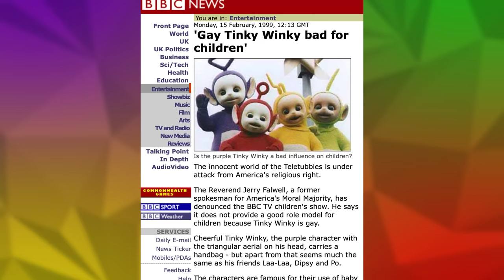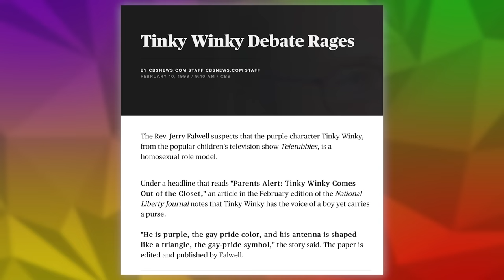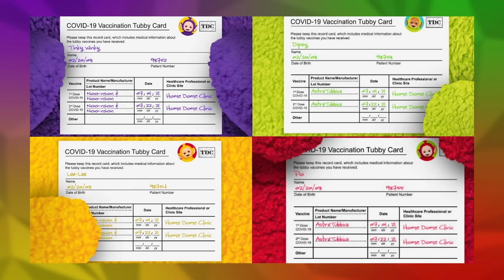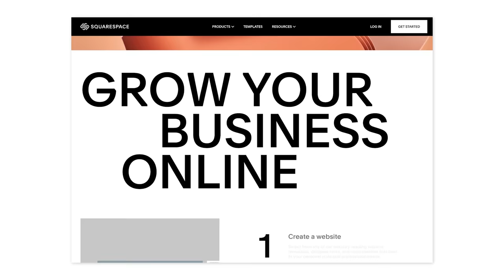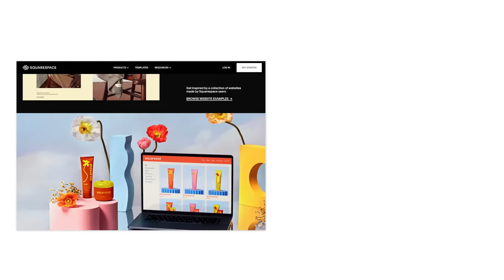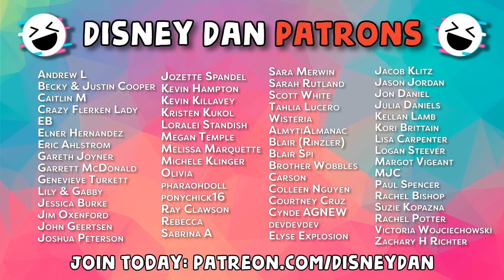Evolution Of Teletubbies Costumes & Controversies - DIStory Ep. 61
The Teletubbies have long fascinated me, as they are so innocent and pure but so strange. They really sent the human race into a panic didn't they? Remember how upset we all got about Teletubbies? It was bad for awhile there guys... hahahahah

0:00 - Intro
1:00 - Backstory of the TV show
2:43 - Who are the TeleTubbies?
5:01 - Controversy #1
6:58 - Controversy #2
7:53 - Controversy #3
8:41 - Controversy #4
10:43 - Controversy #5
12:15 - Controversy #6
13:42 - The TeleTubbies Return!
14:42 - The TeleTubbies had Babies!!???
16:47 - Live Show!
19:52 - Controversy #7
21:53 - DisPee
23:54 - Outro